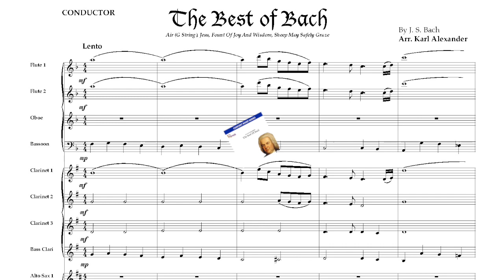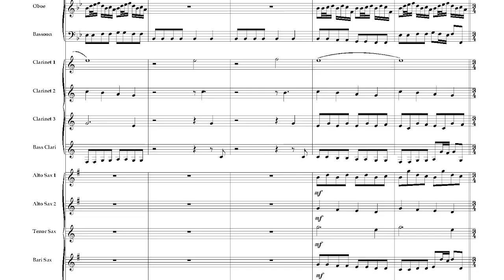The Best Of Bach - Karl Alexander Concert Band Ratnik Music Press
The Best of Bach - Concert Band level 3 - Arr Karl Alexander